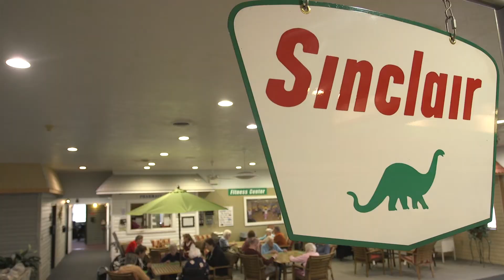Patricia Sheranko | Resident Testimonial | Life at Hillside Manor Personal Care Home | Uniontown, PA